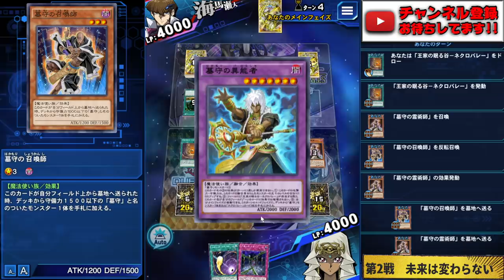【令和のイシズ】ガチで組んだ墓守デッキで環境に殴り込む!!【遊戯王デュエルリンクス 実況No.1001】【Yu-Gi-Oh! Duel Links】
令和のイシズ
初期DMキャラなのになぜか
召喚ムービーをもらえなかった
可哀想なイシズお姉さんによる
怒りの墓守デッキ

【SNSなど】

【RYUの幹部会にはいりませんか？】

幹部昇格の方法!!

　🌵情報を登録！
　🌵メンバー登録後、Discordにご参加頂きメッセージを下さい！

幹部の特典って何？

✅Discord内のメンバー限定機能の開放
●Discord内で「幹部」役職を付与します
●他のメンバーとは特別なサービスが受けられるようになります
※メンバー登録したらまずはDiscordに是非参加してね！

✅記事の投稿
 ※毎日
●次に考えていること ●直面した問題点
●その解決策 ●プライベートなこと
などなど

✅メンバー限定生放送に参加
※毎週末
●他ゲーム配信 ●麻雀 ●企画会議放送 ●ネタ会議放送
などなど

結構難問も多いです笑

　●Sekia大佐
　●sakayan41大佐
　●六花大佐
　●Takumi大佐
　●koyajimatooru大佐
　●祐大佐
　●D tsuk大佐
　●ごりお大佐
　●Mr1592mekatoro大佐
　●Rらいと大佐
　●加藤久大佐
　●林焕膨大佐
　●剛大佐
　●TAISHIN大佐
　●**ごりお大佐
　●鍛高譚大佐
　●まおー大佐
　●アセルス大佐
　●Sayshine大佐
　●はし大佐
　●アル大佐
　●akat mymt大佐
　●as大佐
　●森晃彦大佐
　●あおひろ、大佐
　●カフェけんブルーハーツ大佐
　●aria大佐
　●みかしん大佐
　●御茶大佐
　●たぶきち大佐
　●フルチネス将軍大佐
　●s.o大佐
　●おか大佐
　●ギルティ大佐
　●キラゆっきー大佐
　●アカンYasu大佐
　●ootakukiko大佐
　●限界紅焔BASARA大佐
　●はのか葉ノ香大佐
　●Do_youhave_aVTEC大佐
　●ふぇるの大佐

✅使用楽曲
　　などなど

【自己紹介】